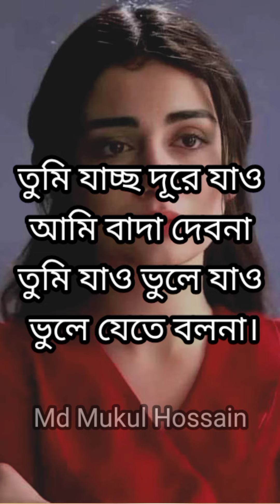অসাধারণ ক্যাপশন নিয়ে ভিডিও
এমন সব সুন্দর সুন্দর ভিডিও পেতে আমাদের চ্যানেলের সঙ্গে থাকুন